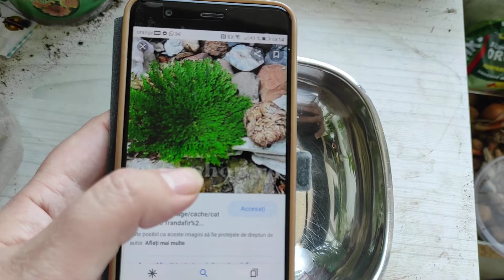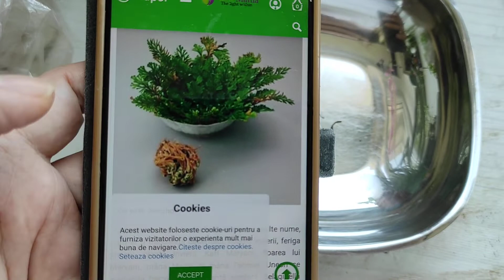Reinviem trandafirul de Jerihon